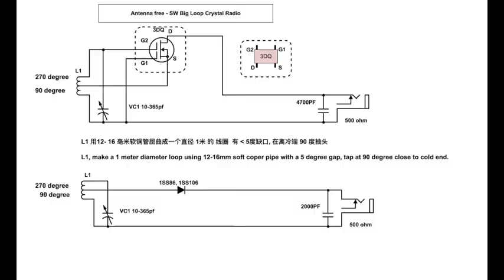Short Wave Big Loop Crystal Radio (Battery Free)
The audio has not gone through any amplification so may sound a bit low. Please tune up the volume to hear the radio broadcast. DIY a big loop short wave crystal radio so you can listen to radio stations from other countries without battery without extra antenna.